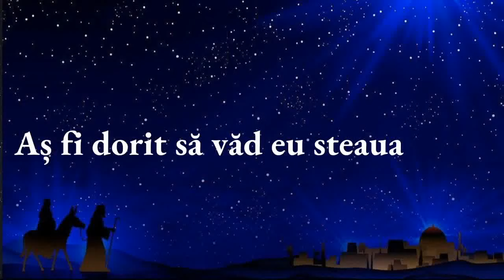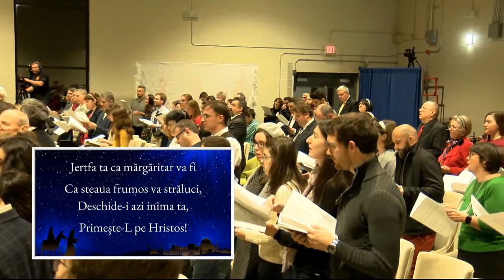496. As fi dorit - LSO - CCC - Peter Vețan - Logos Baptist Congregation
As fi dorit, Cantarile Evangheliei No. 496
orc. Nathan J. Whittaker

Logos Symphony Orchestra
Chicago Combined Choir
Soloist: Peter Vețan
Conductors: Stelu Aioanei
To be able to continue delighting our audience in the virtual space, we welcome your generous support. A donation of any amount will help with the production of these programs. To send a gift, feel free to choose from any of the options listed on our Giving

We thank you for your generous support!
Lyrics -

1.Aş fi dorit să văd
Eu steaua Betleemului
Şi-al inimii dar
Să-l aduc ’naintea Domnului.

R. Ai fi dorit şi tu aceast
Să o faci voios?
Adus-ai tu inima ta
Predând-o lui Hristos?
Jertfa ta ca mărgăritar va fi
Ca steaua frumos va străluci,
Deschide-i azi inima ta,
Primeşte-L pe Hristos!

2. Aş fi dorit să fiu şi eu
La ieslea lui Isus
Şi plin de bucurie
A mă închina supus.

3. Aş fi dorit din inimă
Pe El a-L saluta,
Cu dragoste pe Salvatorul
A-L întâmpina.